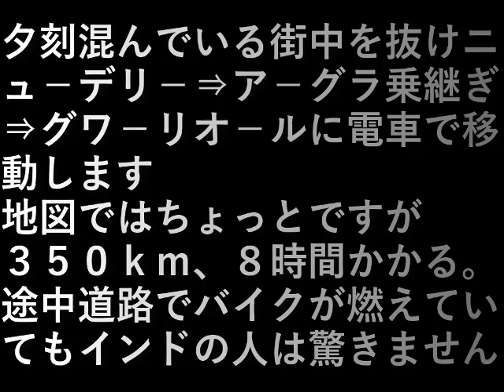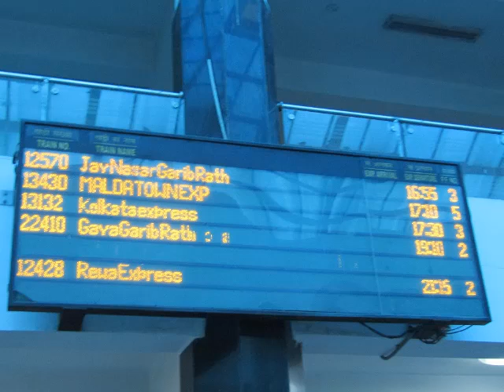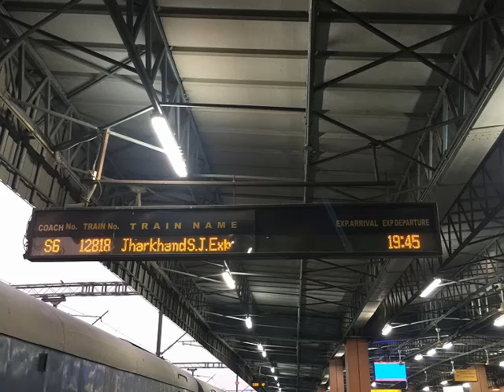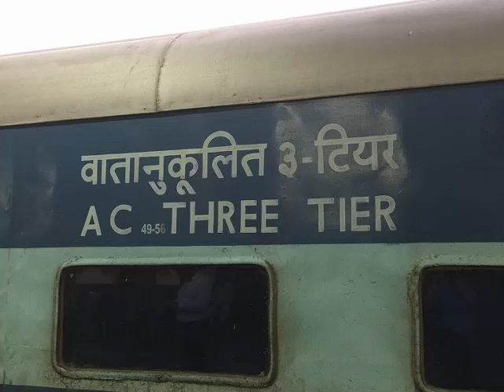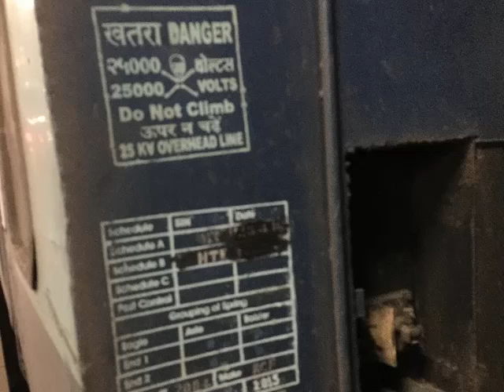インド旅行１６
夕刻混んでいる街中を抜けて

ニュ－デリ－⇒
ア－グラ⇒
グワ－リオ－ル⇒
アラ－ハ－バ－ド⇒
バラナシに電車で移動します。

地図ではちょっとですが７００ｋｍ、
１５時間かかりますが片道１,０００円

途中道路でバイクが燃えていても
インドの人は驚きません。

設備屋の適当田舎暮らし